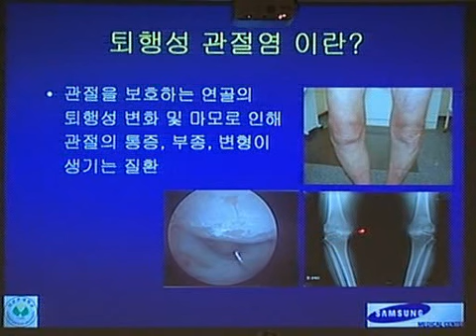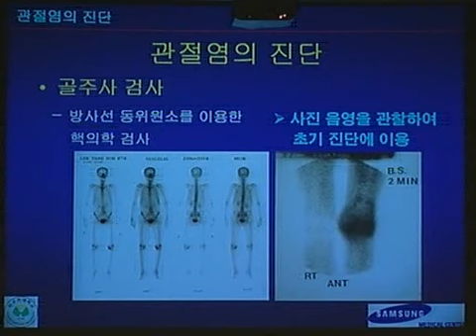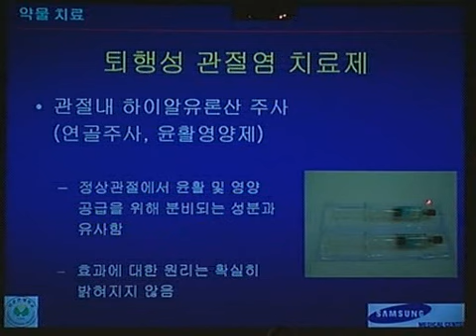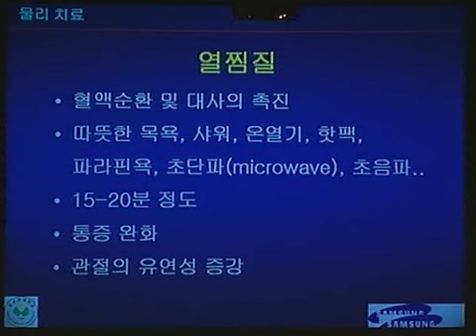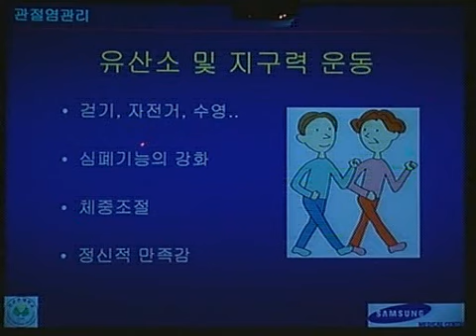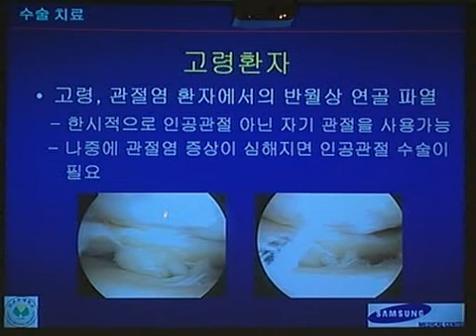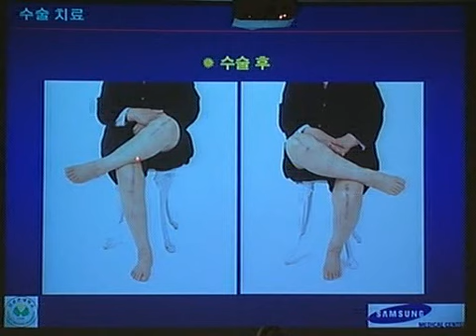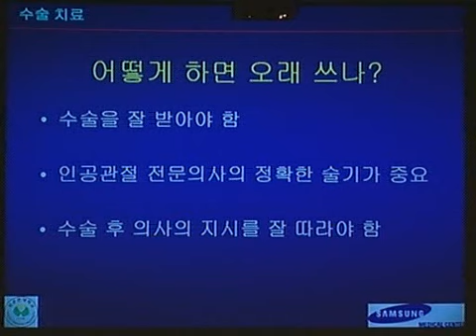무릎의 퇴행성 관절염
이번 강좌에서는 고관절 및 슬관절 질환의 진단과 치료에 대한 최신지견을 제공하고자 합니다. 치료에 대한 강좌내용에는 최신 약물치료 방법과 수술적 치료방법을 모두 포함하게 됩니다.
이번 강좌를 통해 고관절 혹은 슬관절 질환을 앓고 있는 환자분과 그 보호자들이 고관절 및 슬관절 질환의 예방과 치료 방법을 이해하는데 도움이 될 수 있기를 기대합니다.
고관절의 대표적 질환은 대퇴골두 무혈성 괴사와 각종 원인으로 인한 퇴행성 관절염, 고령에서의 골다공증으로 인한 골절 등입니다. 본 강좌에서 이 질환들을 초래하기 쉬운 위험인자들을 살펴봄으로써 예방법을 알 수 있고, 각각의 최신 약물 및 수술적 치료법을 알아보고자 합니다.
슬관절의 대표적 질환은 퇴행성 관절염으로서 퇴행성 관절염의 원인, 진단, 약물 및 수술적 치료, 생활 속에서의 관리 등 전반적인 내용에 대해 알려드리고자 합니다.

▲ 슬관절 질환의 예방과 치료

1. 퇴행성 관절염의 증상
2. 퇴행성 관절염의 진단
3. 퇴행성 관절염의 약물요법
4. 퇴행성 관절염의 물리치료 및 운동요법
5. 퇴행성 관절염의 수술적 요법